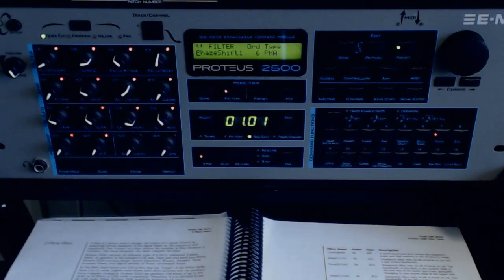EMU PROTEUS 2000 Filters 23 through 33 played for comparison. How to shape sound and program synths.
EMU PROTEUS 2000 Filters. Compare each filter (23 through 33) here (Part 3 of 4).

A Step-by-step play through of each filter in the EMU Proteus Range of Synthesziers. A Proteus 2000 is used as an example.

To help you hear the difference in each filter, I have played the same note, the same way, just changing the filter each time.

00:00 Emu Proteus Filter 23
00:47 Emu Proteus Filter 29
You really need to watch the whole video to compare.

I personally got into this range well after they were at the height of fame. However even today every ROM card from the series is in demand. If they appear on EBAY they are snapped up quickly.

Please see my other tutorials where I explain similar principles on other Vintage synths like-
ROLAND SH-101
CASIO CZ-101/1000/3000/5000/1
PROTEUS 2000
ROLAND SVC-350 Vocoder

Also, drum machines like
EMU SP-12
ROLAND TR-808

Where I can't get access to the kit be sure I have it in Virtual format, and I'll explain all there. Synths that are just too expensive can be covered there like
ELKA SYNTHEX
SEQUENTIAL CIRCUITS PROPHET 5
OBERHIEM MATRIX 12
EMU EMULATOR 2
PPG WAVE
OSCAR
I've programmed them all.